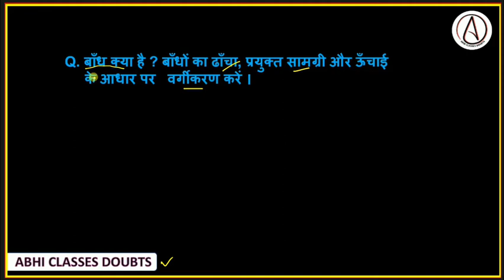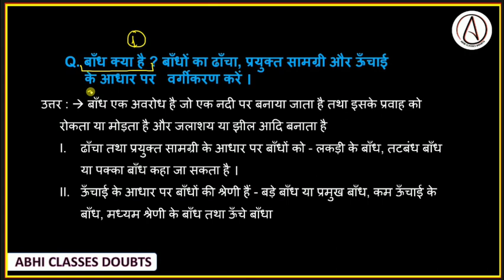बांध क्या है ? बांधों को ढांचा, प्रयुक्त सामग्री और ऊंचाई के आधार पर वर्गीकृत करें || What is a dam?